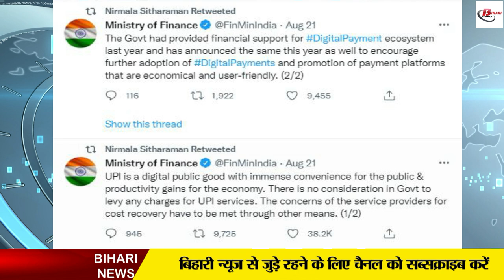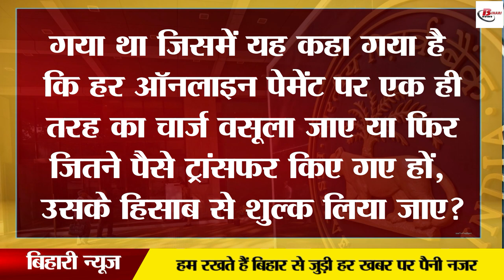UPI पेमेंटः- सरकार ने किया क्लियर, यह टेंशन हुआ दूर